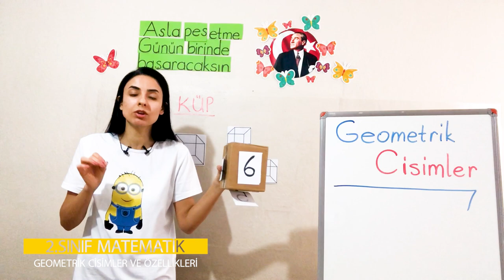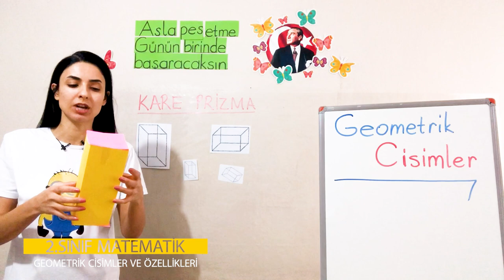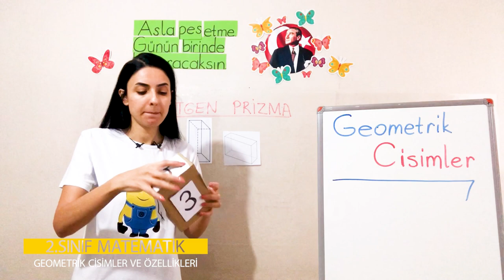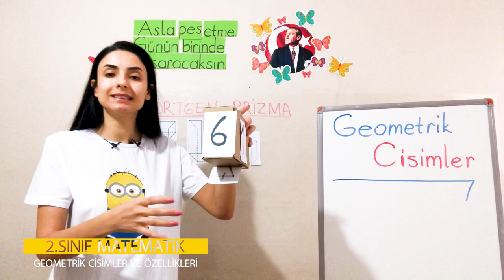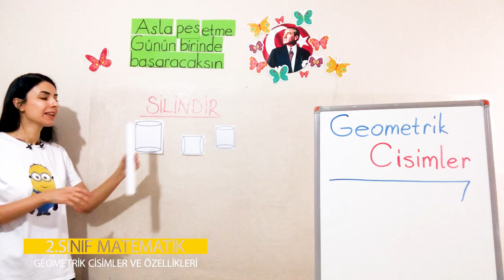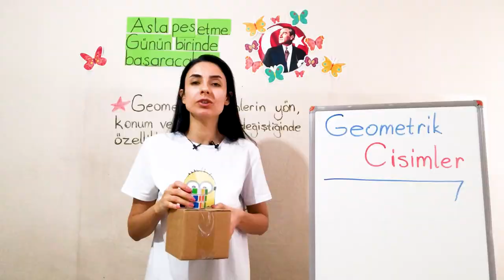3. Ünite - 1 Geometrik Cisimler ve Şekiller - 2 Geometrik Cisimler ve Özellikleri